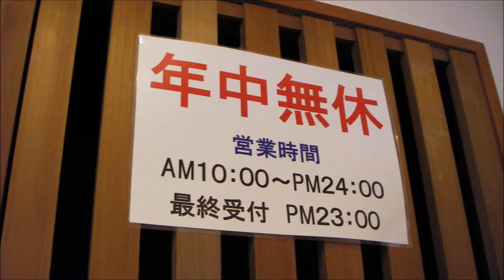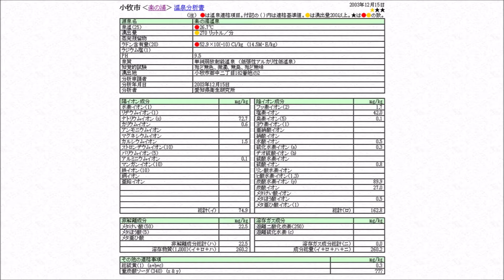日帰り温泉 尾張から こまき 楽の湯